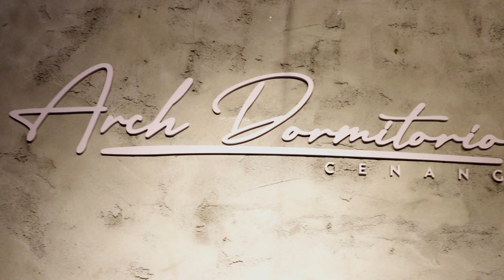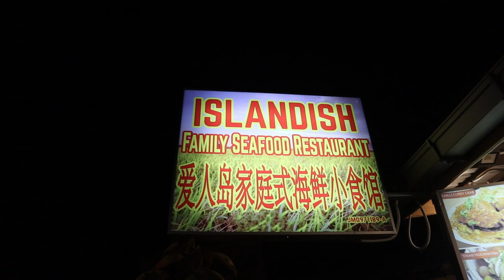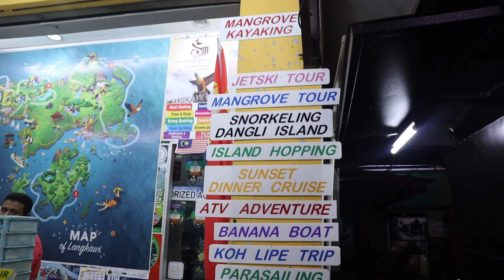One of the best island in Malaysia | Hindi Vlog | langkawi Malaysia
After visiting Penang I’m going to beautiful island Langkawi.
SRK super hit movie DON shoot here in skybridge.
in this video I will show you My first day in Langkawi  what are the things i done in my first day .
I went to see fire show , Famous Pantai cenang beach and enjoy dinner with some of friends from all over the world.
मलेशिया में सबसे अच्छे द्वीपों में से एक | हिंदी व्लॉग | लंगकावी मलेशिया
हाय दोस्तों तुम कैसे हो !
पेनांग जाने के बाद मैं लैंगकॉवी के खूबसूरत द्वीप जा रहा हूं।
शाहरुख की सुपरहिट फिल्म 'डॉन' की शूटिंग यहां स्काईब्रिज में
इस वीडियो में मैं आपको लंगकावी में अपना पहला दिन दिखाऊंगा कि मैंने अपने पहले दिन में क्या किया।
मैं फायर शो देखने गया, प्रसिद्ध पंतई सेनांग समुद्र तट और दुनिया भर के कुछ दोस्तों के साथ रात के खाने का आनंद लिया।